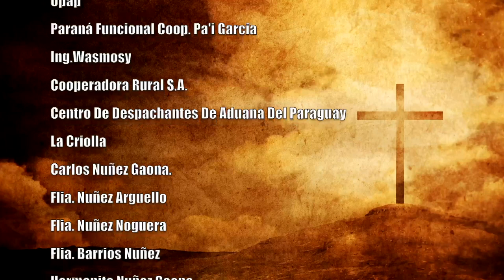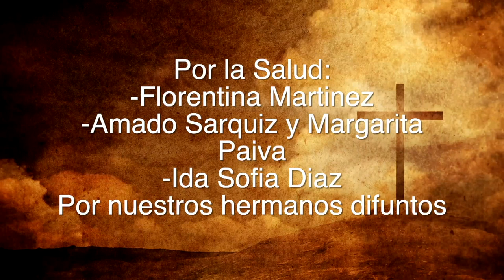Misa 03 de Febrero